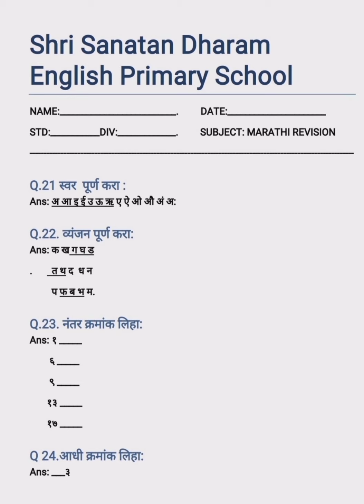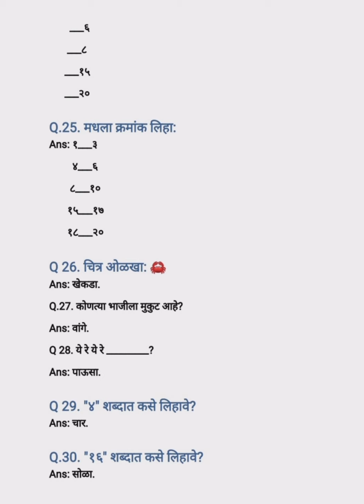मराठी. Revision. STD. 2nd. Shri Sanatan Dharam English Primary School.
MARATHI REVISION